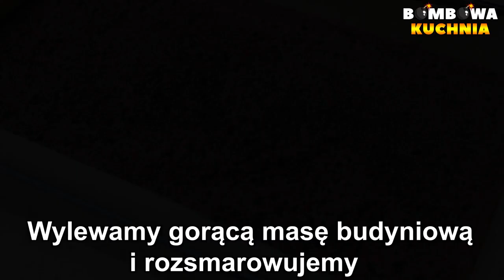PYSZNE CIASTO OLIMPIA Z SOKIEM POMARAŃCZOWYM , DELICJAMI ORAZ MASĄ ŚMIETANKOWO-BUDYNIOWĄ - PRZEPIS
✅📝PRZEPIS NA CIASTO OLIMPIA - BOMBOWA KUCHNIA:

SKŁADNIKI NA CIASTO:

4 jajka
1/2 szklanki cukru
1 cukier wanilinowy
szczypta soli
3/4 szklanki przesianej mąki pszennej
2 łyżki przesianego kakao
1 kopiasta łyżeczka proszku do pieczenia

DODATKOWO:

1/2 szklanki soku pomarańczowego

WYKONANIE:

Jajka ubijamy z cukrem , cukrem wanilinowym oraz szczyptą soli do momentu aż podwoją swoją objętość.
Do osobnej miski dodajemy przesianą mąkę , przesiane kakao , proszek od pieczenia i mieszamy.
Wylewamy na blaszkę wyłożoną papierem do pieczenia o wymiarach 22x33cm ( lub podobnych ) i rozsmarowujemy. Pieczemy 25-30 minut w 180 stopniach.
Z upieczonego i wystudzonego ciasta zdrapujemy skórkę. Ciasto nasączamy sokiem pomarańczowym.

SKŁADNIKI NA MASĘ BUDYNIOWĄ:

3/4 litra soku pomarańczowego ( może być z kartonu )
2 budynie śmietankowe lub waniliowe
Jeśli budynie nie zawierają w sobie cukru dodajemy tyle ile jest napisane na opakowaniu

DODATKOWO:

2 opakowania delicji o smaku pomarańczowym.

WYKONANIE:

Do garnka wlewamy sok pomarańczowy , dodajemy 2 budynie śmietankowe lub waniliowe.
Jeśli budynie nie zawierają w sobie cukru dodajemy tyle ile jest napisane na opakowaniu. Wszystkie składniki dokładnie mieszamy. Wstawiamy na mały ogień i mieszamy do momentu aż zgęstnieje. Gorącą masę budyniową wylewamy na ciasto i rozsmarowujemy.
Gdy masa przestanie mocno parować układamy dwa opakowania delicji lekko wciskając.

SKŁADNIKI NA MASĘ ŚMIETANKOWĄ:

2 galaretki pomarańczowe
3/4 szklanki gorącej wody
500 ml zimnej śmietany kremówki

DODATKOWO:

Dowolna ilość startej gorzkiej czekolady ( do posypania góry ciasta )

WYKONANIE:

Galaretki pomarańczowe zalewamy gorącą wodą , mieszamy i odstawiamy do wystudzenia.

Zimną śmietanę kremówkę ubijamy. Do ubitej śmietany dodajemy wystudzone galaretki
i miksujemy chwilę do połączenia się ze śmietaną.
Śmietanę wykładamy porcjami na delicje i rozsmarowujemy. Posypujemy dowolną ilością startej gorzkiej czekolady i wstawiamy do lodówki.